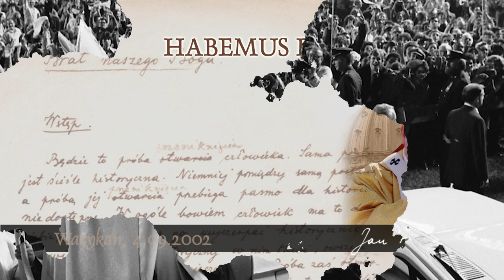Habemus Papam [819]: Pieśń Iz 2 - Swiątynia Pańska światłością narodów